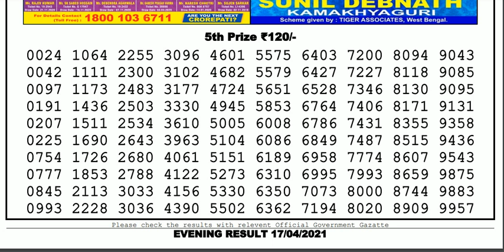Lottery Sambad Lottery Live 08.00pm 17.04.21 Nagaland State Lottery Result gdn